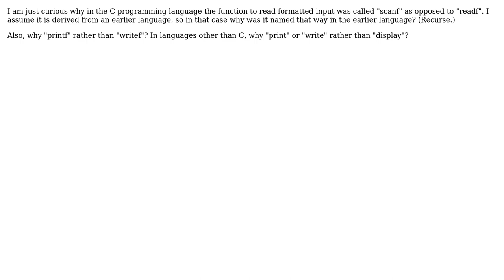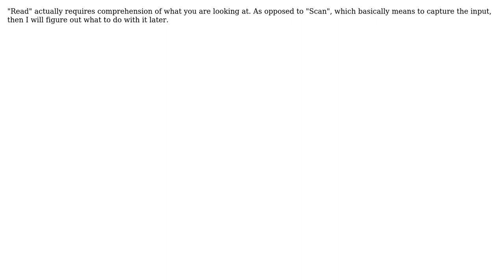Software Engineering: Why is scanf called scanf? (Same for printf.)? (3 Solutions!!)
Software Engineering: Why is scanf called scanf? (Same for printf.)?

With thanks & praise to God, and with thanks to the many people who have made this project possible! | Content (except music & images) licensed under CC BY-SA | Music | Images & others | With thanks to user OmarOthman user Craig T user antti.huima user Anonymous and the Stack Exchange Network Trademarks are property of their respective owners. You are responsible for your own actions.